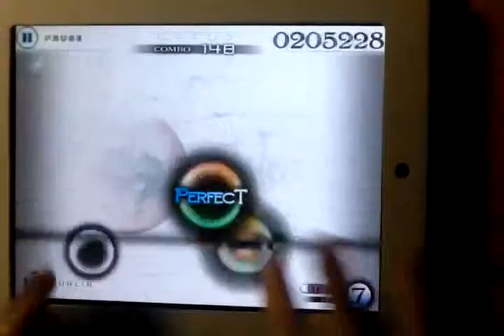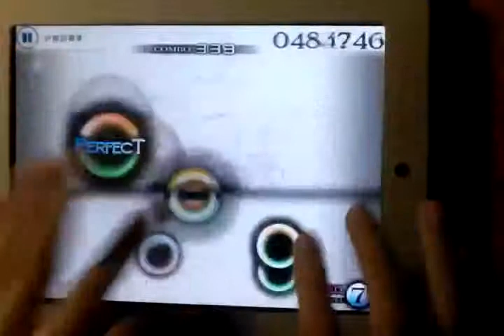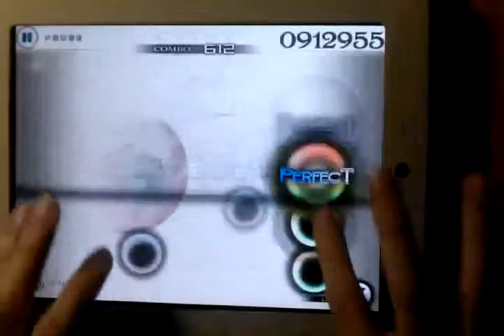[Cytus]KIVΛ - Qualia (Lv.7) Million Master / TP 100%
KIVΛ - Qualia (Lv.7) Million Master / TP 100% 영상